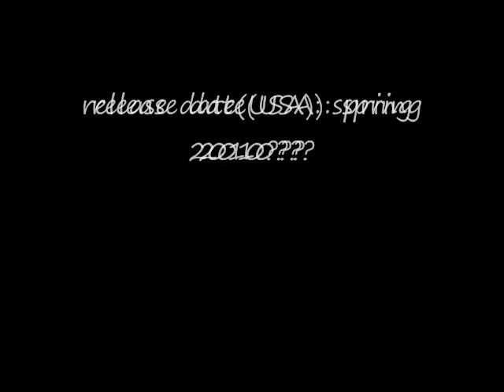new Kingdom Hearts Birth by Sleep scans(young Kairi)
here are 2 new scans of kingdom hearts birth by sleep from famitsu with young Kairi in both of them and kairi's grandmother in one of them, also with aqua and king mickey

music used in video: Deep drive